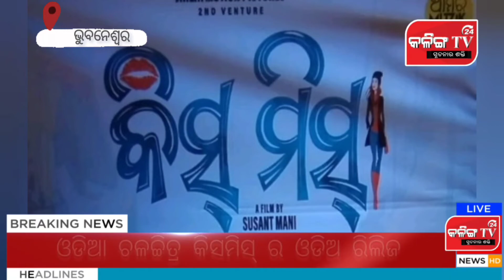ଓଡିଆ ଚଳଚ୍ଚିତ୍ର କିସମିସ୍ ର ଓଡିଅ ରିଲିଜ